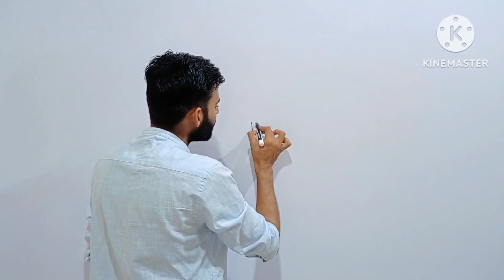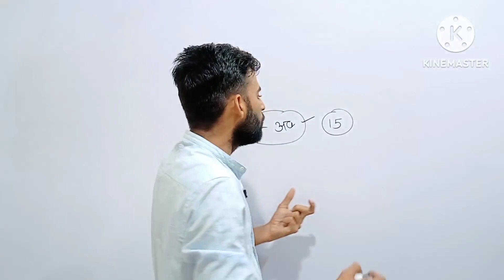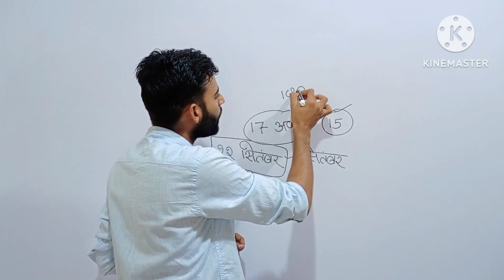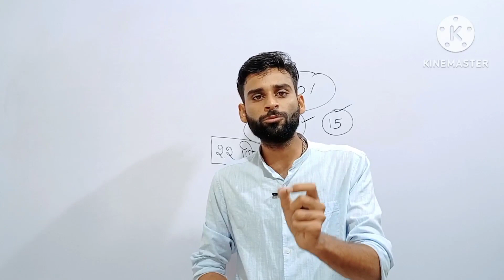Delhi Police Driver trade test || Delhi Police Trade Test Date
Delhi Police Driver trade test | Delhi Police driver || Delhi Police Trade Test Date

delhi police driver, delhi police driver trade test date out, delhi police driver trade test date, delhi police driver trade test kab hoga, dp driver trade test date, dp driver,